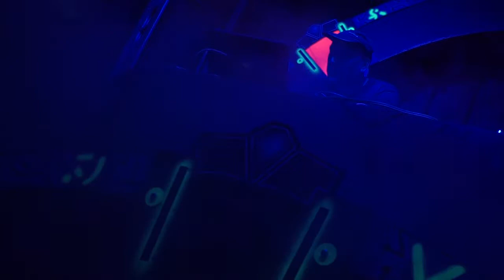Xnorophis LIVE at Space Gathering 2017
Here's a wee video of my live set at Space Gathering 2017. Was a pleasure working with dance troop ROYAL TRIBAL who graced the dance floor with their mesmerizing dance. This track is called Ocha featuring Juan Carlos on vocals and percussion. Due to be released on the upcoming album, Children Of Zylus.